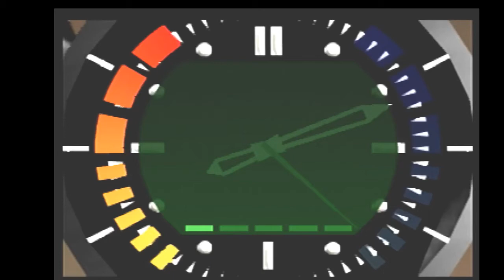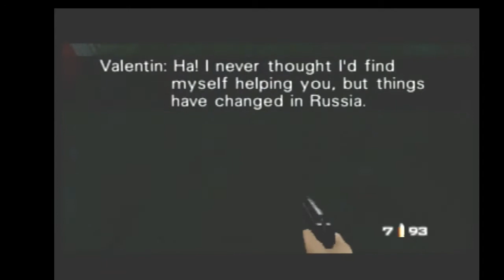Statue Agent 222